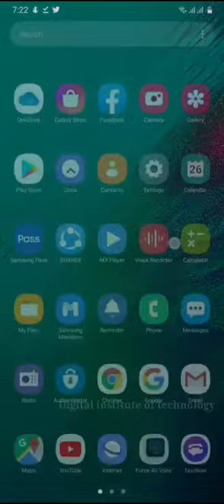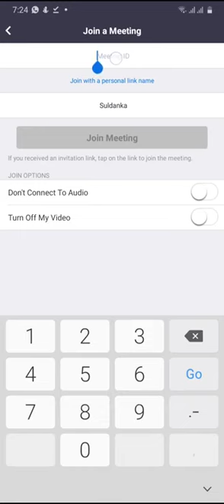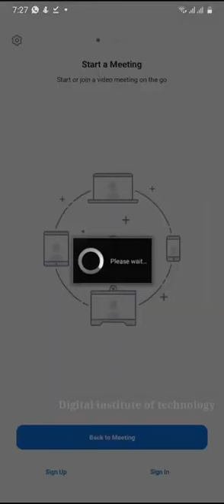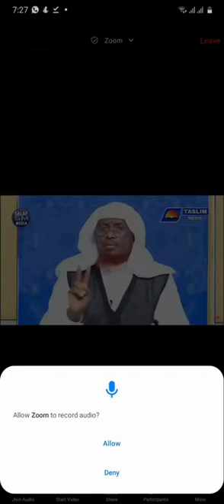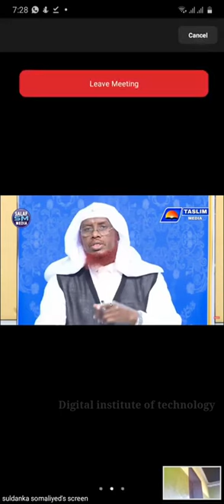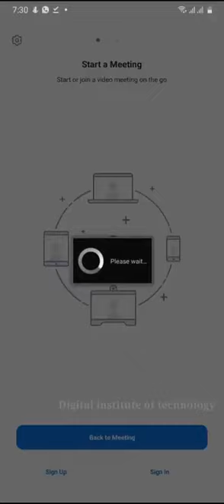Sidee loo Isticmaalaa Zoom Application loogunasoo Biiraa Xiisad